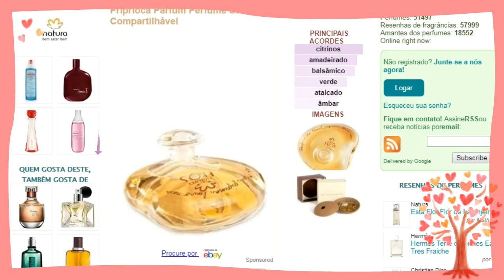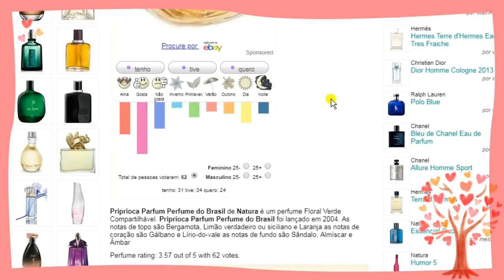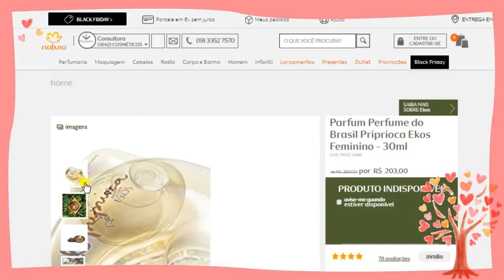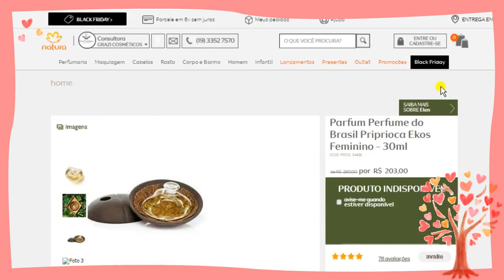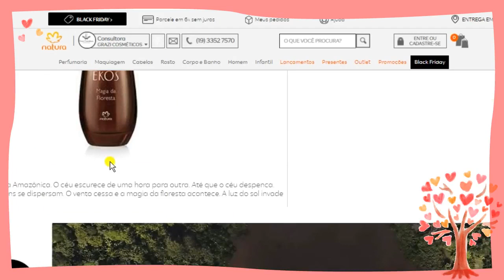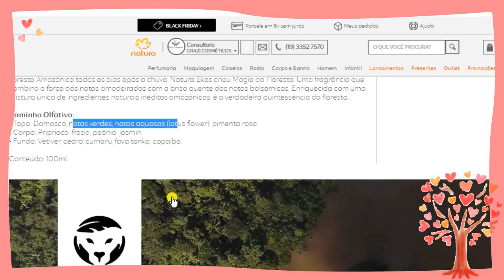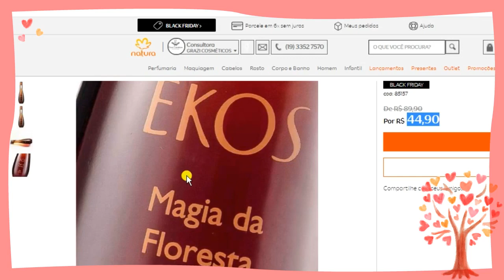NATURA PERFUME PRIPRIOCA 100% ÓLEOS DO BRASIL - PERFUMES QUE DEIXARAM SAUDADE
NATURA PERFUME PRIPRIOCA 100% ÓLEOS DO BRASIL
PERFUMES NATURA QUE DEIXARAM SAUDADE

CAMPANHA